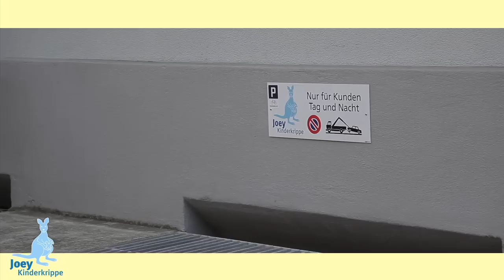Werbevideo / Joey-kinderkrippe von Nero Beril Films